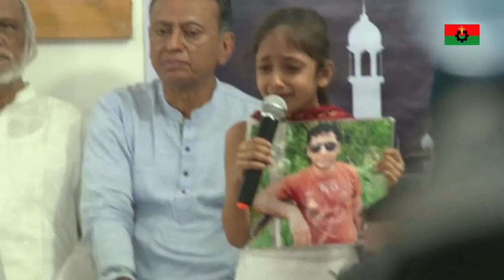চলমান গণতন্ত্র পুনরুদ্ধারের সংগ্রামে গুম, খুনের শিকার নেতা-কর্মীদের পরিবারের সম্মানে বিএনপির ইফতার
চলমান গণতন্ত্র পুনরুদ্ধারের সংগ্রামে গুম, খুনের শিকার নেতা-কর্মীদের স্বজনহারা পরিবারের সম্মানে  ইফতার ও দোয়া মাহফিল করেছে বিএনপি।

রবিবার (২ জুন) গুলশানে বিএনপি চেয়ারপারসনের কার্যালয়ে এ ইফতার ও দোয়া মাহফিল অনুষ্ঠিত হয়।